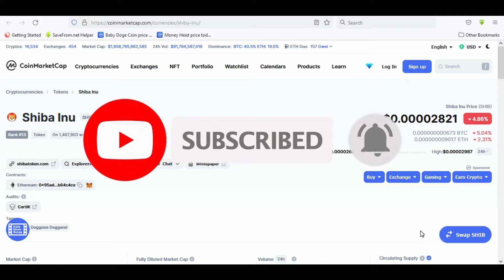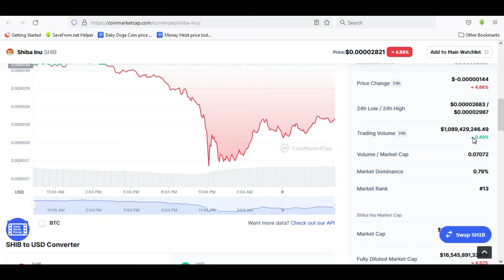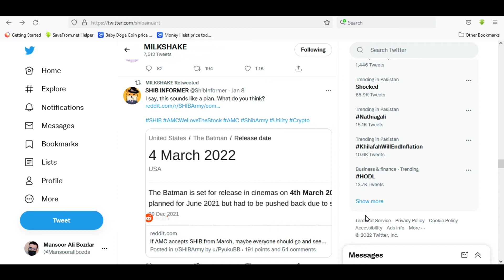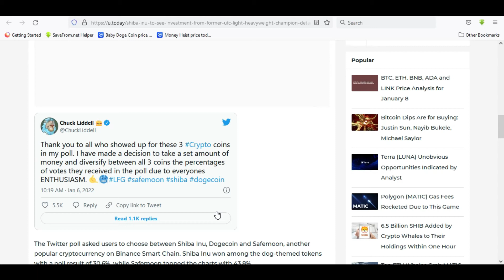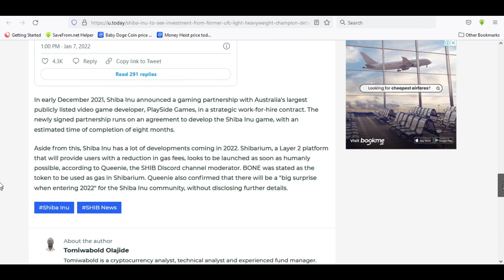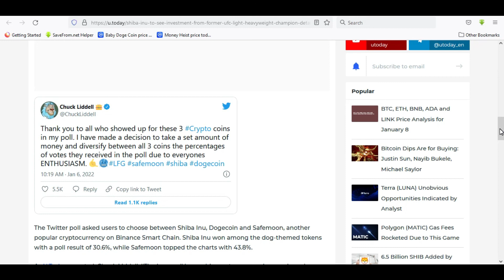Shiba Inu BIG INVESTEMENT | Shibainu Coin Updates | Shiba inu coin news today